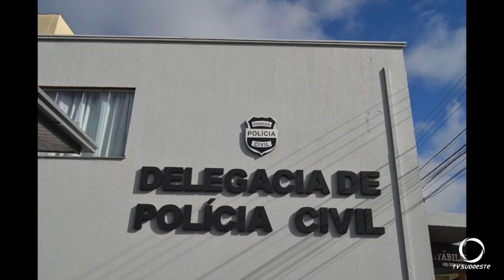Ainda não foi identificada a ossada encontrada em Palmas, no dia 22 de julho